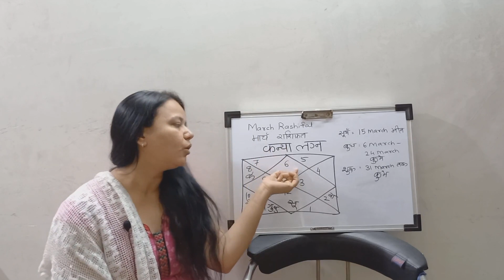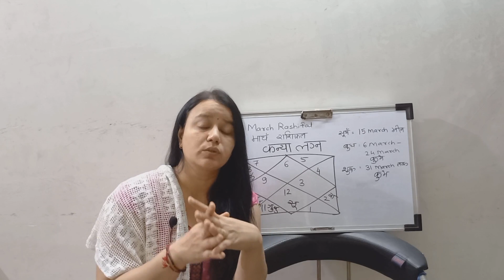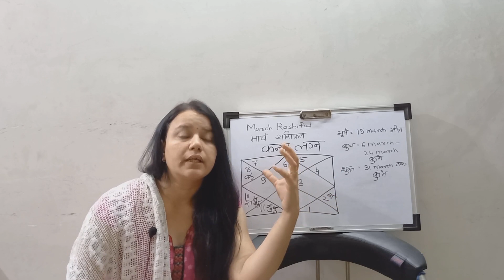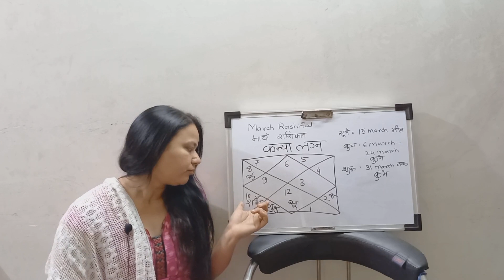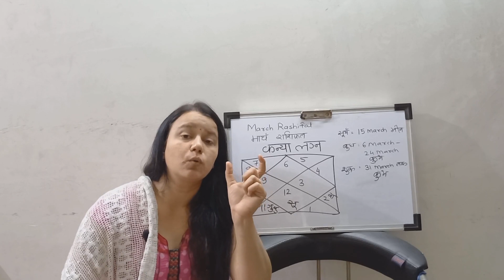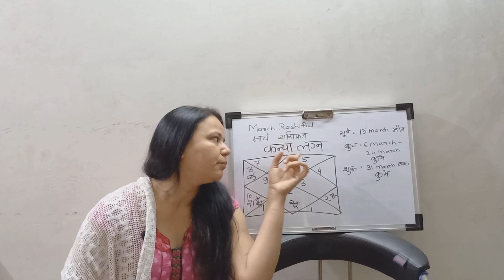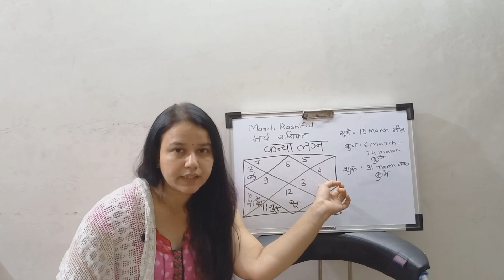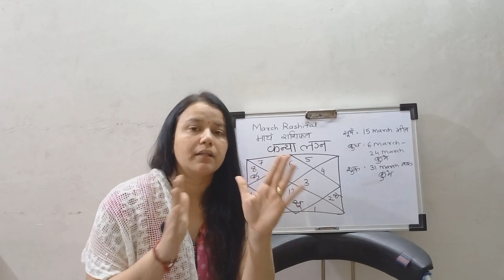Kanya Lagna| Virgo Ascendant - Kanya Rashifal March 2022 |Horoscope of March 2022 Virgo sign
Kanya Lagna | Virgo Ascendant
Kanya  Rashifal March 2022| Virgo Monthly Horoscope

 March 2022 महीने का राशिफल.